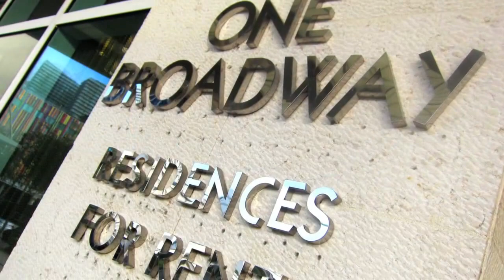One Broadway - MIAMI (DownTown)